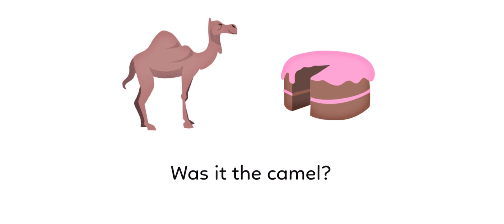Who Ate the Cake? - Kids books read aloud - babies books to read - toddler books stories